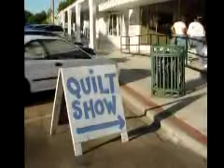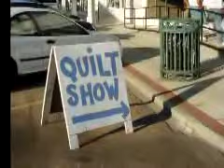Quilt Treasures Presents: Patricia and David Crosby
The Quilt Treasures Project documented the stories of a limited number of notable individuals - quilt makers, designers, business people, collectors, scholars, publishers - who were instrumental in moving the 20th century quilt revival forward in some significant way. Quilt Treasures made this documentation available in a variety of media: digitally on the web through web portraits and mini-documentaries and in archival form in a museum repository. The project is a collaboration of the Quilt Alliance, Michigan State University Museum, and MATRIX: Center for Digital Humanities & Social Sciences.

Mini Documentary
Patricia and David Crosby were interviewed for Quilt Treasures at Mississippi Cultural Crossroads in downtown Port Gibson, Mississippi on September 20, 2003, by Marsha MacDowell and Justine Richardson.

Please note: we regret that the audio for this video is fairly low level. Wearing headphones may improve your listening experience.